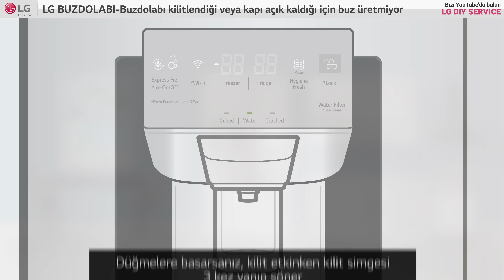LG Buzdolabı - Buzdolabı kilitli veya kapı açık olduğu için buz dağıtmıyor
LG Refrigerator - Ice not dispensing due to refrigerator is locked or door is open